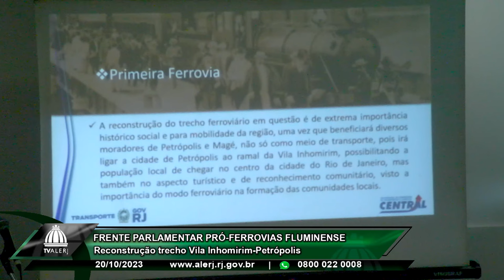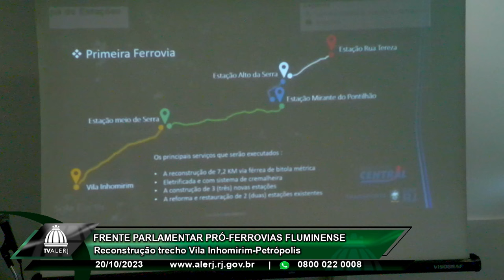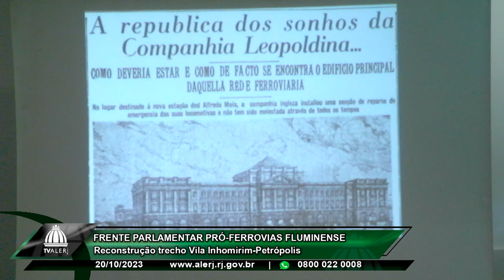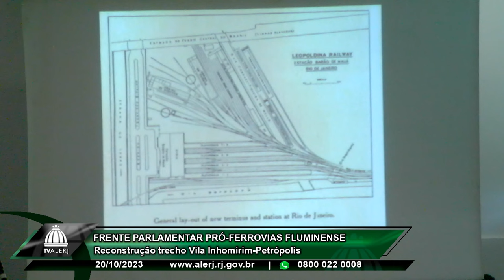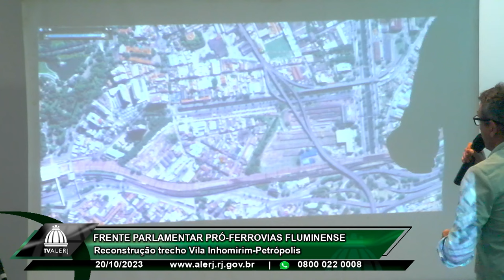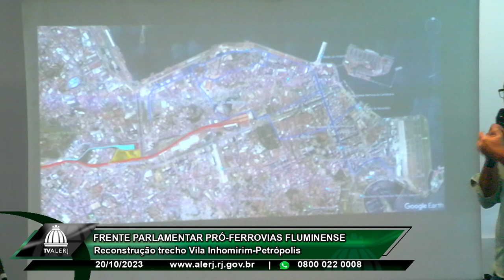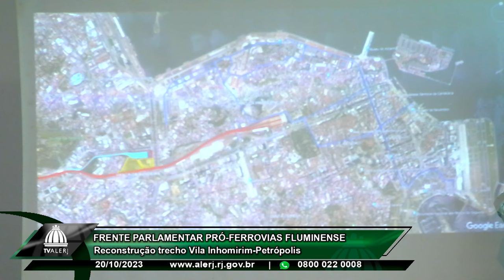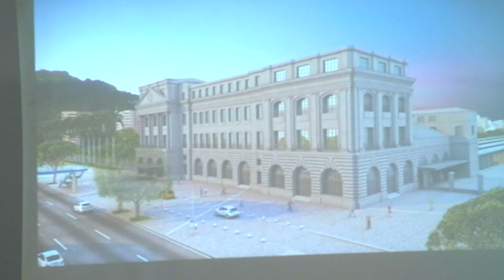Frente Parlamentar Pró-Ferrovias - 20/10/23